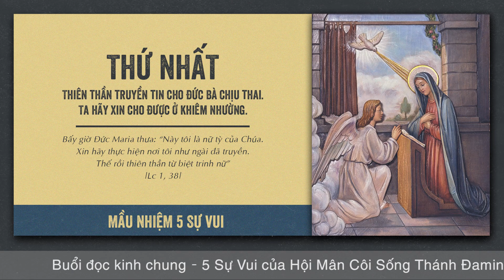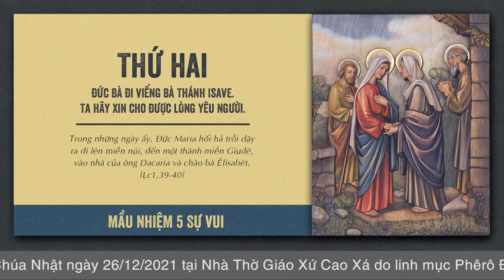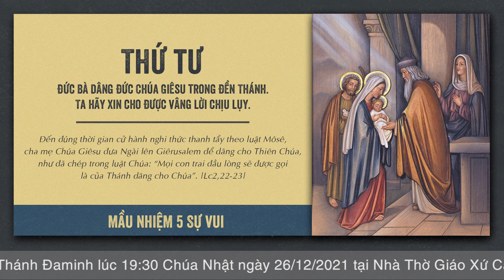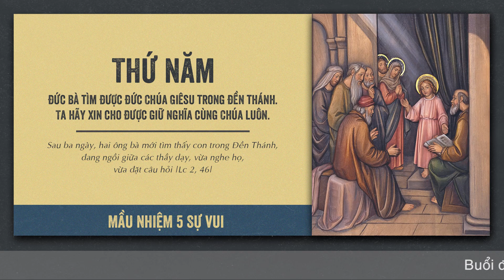🔴 Đọc Kinh Chung | 26/12/2021 | Tối Chúa Nhật Lễ Thánh Gia Thất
Mời cộng đoàn cùng tham dự Buổi Đọc Kinh Chung - 5 Sự Vui vào lúc 19:30 Chúa Nhật ngày 26/12/2021 tại Nhà Thờ Giáo Xứ Cao Xá - Giáo Hạt Tây Ninh - Giáo Phận Phú Cường do linh mục Phêrô Đinh Quang Mạnh Hùng, OP. hướng dẫn.